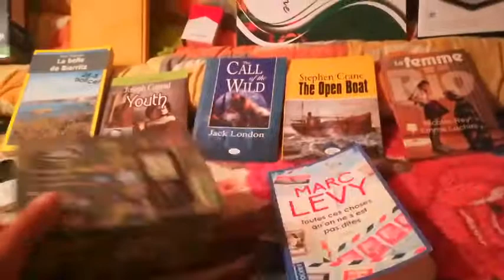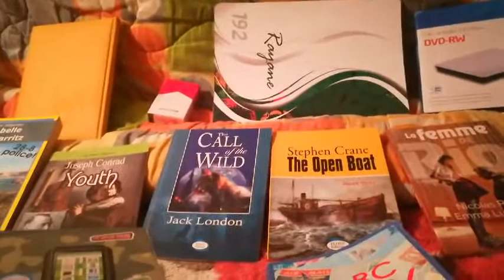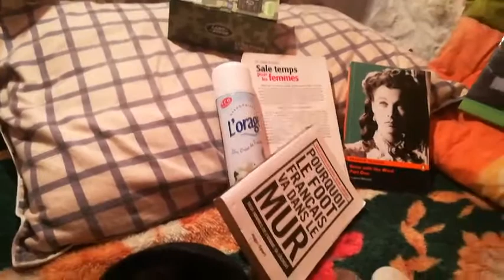ما هو درب التبانة ؟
تعرف مجرة درب التبانة بأنّها نظام حلزوني كبير يتألف من مئات الملايين من النجوم من أهمها الشمس، وتأخذ اسمها من درب التبانة أي من المجموعة المضيئة غير المنتظمة والسحب الغازية التي تمتد عبر السماء وتُرى من الأرض، وعلى الرغم من أنّ الأرض تقع داخل مجرة درب التبانة إلّا أنّ علماء الفلك لا يملكون أيّ فهم كامل لطبيعته، ويستطيع علماء الفلك تحديد الهيكل الخارجي لهذه المجرة من خلال التلسكوبات الراديوية والأشعة تحت الحمراء، التي تكشف عن أشكال الإشعاع التي تخترق المادة الغامضة،[١] ويتكون درب التبانة من 25 مجرة، وتستمد اسمها من الضوء الأبيض الذي شاهده الفلكيون الأوائل في السماء في الليالي الصافية، ويعتبر العالم اليوناني ديموقريطس هو أول عالم فلكي يشرح أنّ درب التبانة تتكون من مجموعة من النجوم، ويقدر عمر درب التبانة حسب الأبحاث عام 2005م بحوالي 13.6 مليار سنة.[٢] Volume 0%